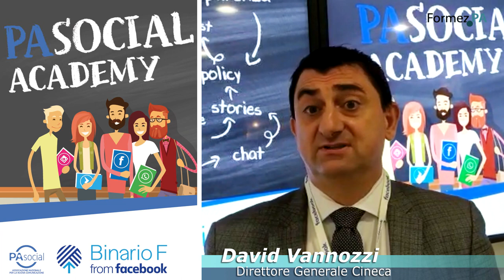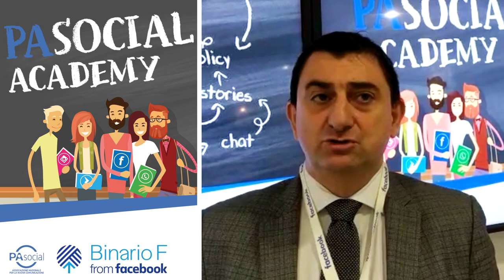Social Academy: intervista a Davide Vannozzi e Giacomo Scillia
Innovazione tecnologica all'interno dei processi riorganizzativi: la Digital transformation e il Project management

Intervista a David Vannozzi - Direttore Generale CINECA
Intervista a Giacomo Scillia - Direttore Struttura Complessa per le Università CINECA

                              Alessandra Flick